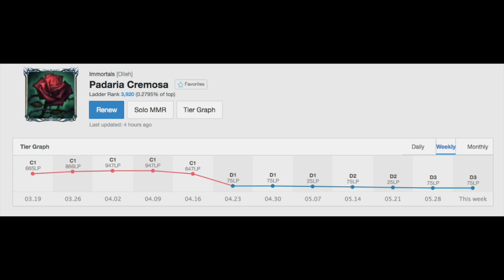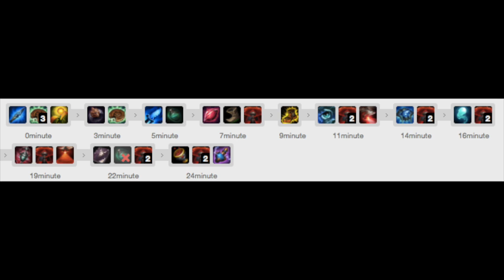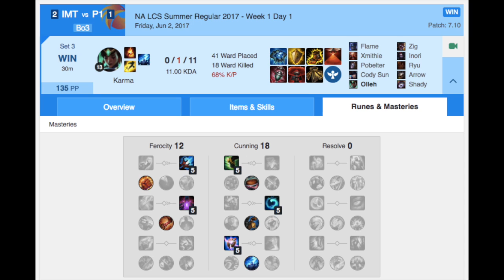Olleh's Aggressive Karma